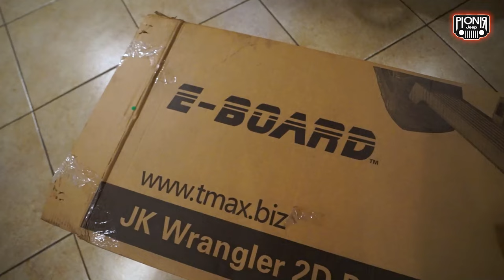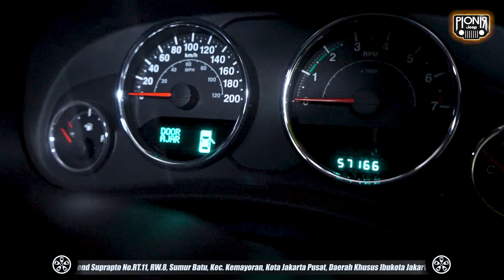HOME SERVICE SURABAYA MODIFIKASI JEEP WRANGLER JL INSTALL HEADLAMP ORACLE + SIDE STEP ELECTRIC TMAX